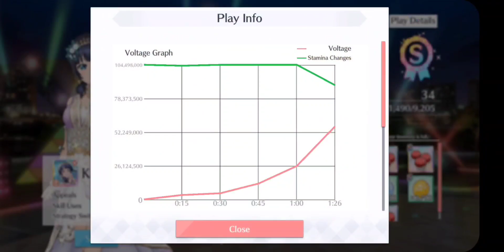SIFAS - Replaying the Challenge version of Neo Sky Neo Map(S-rank) for fun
I pumped 3 more LBs into Fes2 Karin to see the improvement it'd be over my initial S-rank clear. I'm pretty happy with these results :D